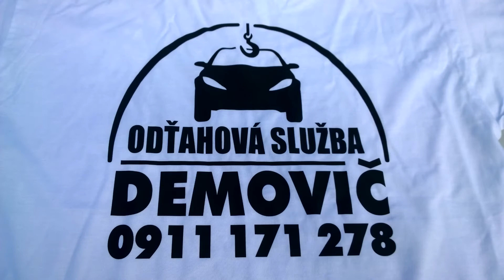Tuning párty Bidovce (13.6.2015)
Letisko Bidovce -Tuning Párty Bidovce

Recorded with GoPro HD Hero2- Watch in HD ! :) ;)